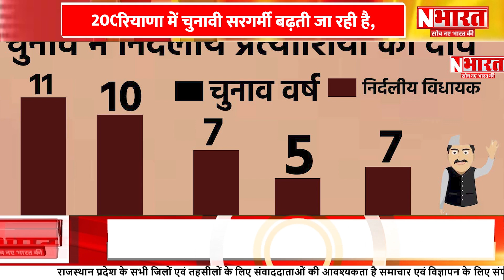हरियाणा चुनाव में निर्दलीय उम्मीदवार का दंगल | N Bharat